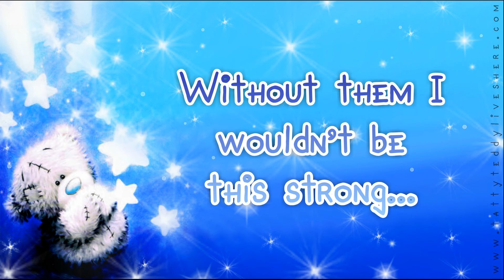❤ I'm Thankful... ❤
Poem: I'm Thankful by Gemma Davies